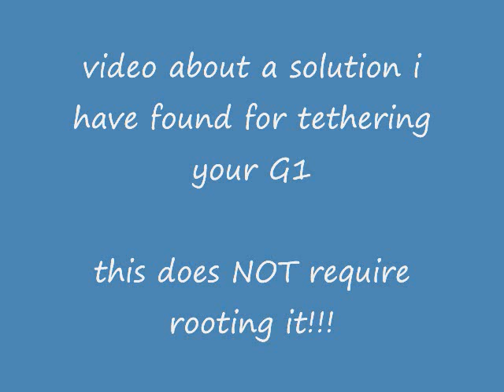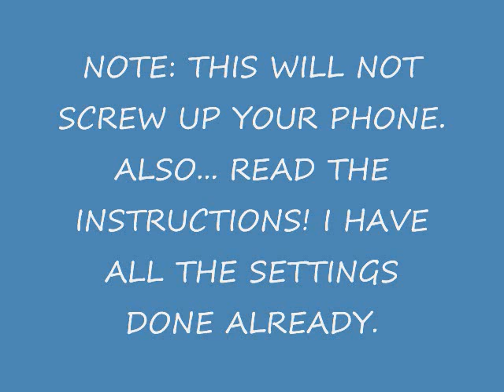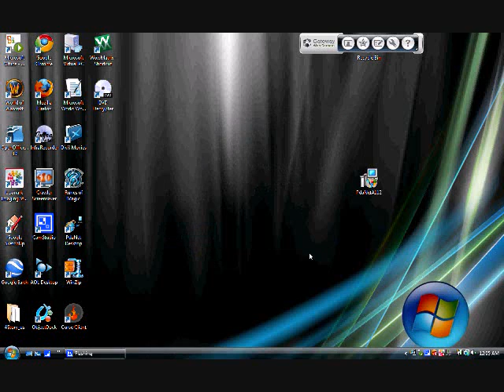TETHERING SOLUTION FOR YOUR ANDROID, WINDOWSM, BLACKBERRY (NO JAILBREAKING)